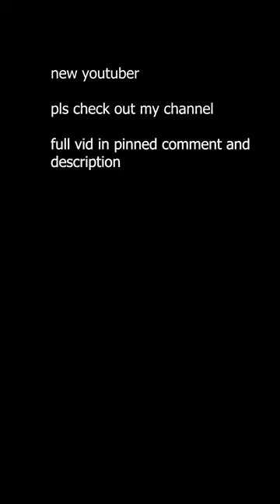"Learning" To Rod in Minecraft Hypixel Skywars